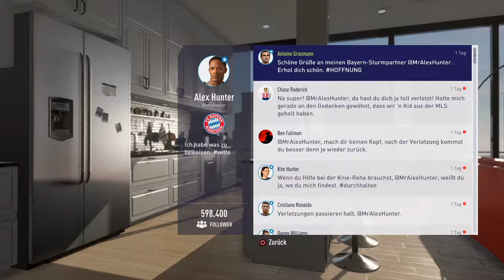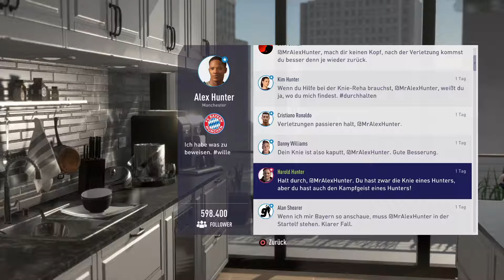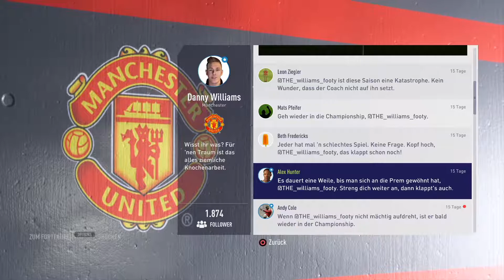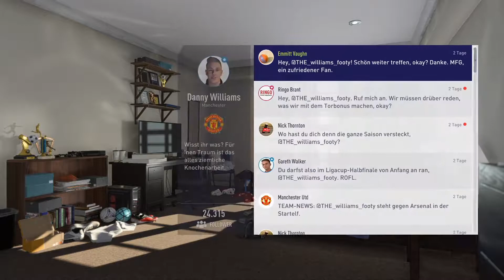DER GROßE RÜCKSCHLAG | FIFA 18 The Journey #12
Über das Spiel:
Auch dieses Jahr gibt es natürlich wieder ein FIFA und wir stürzen uns so natürlich auch wieder in The Journey, den Storymodus rund um Alex Hunter und seine Karriere. Was er dieses Mal alles so erleben wird, seht ihr im LP :)